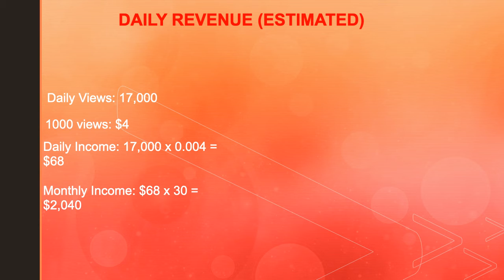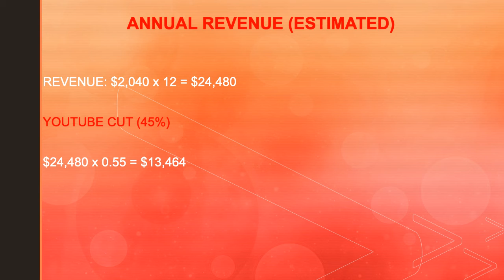How much Panda Monium makes on Youtube